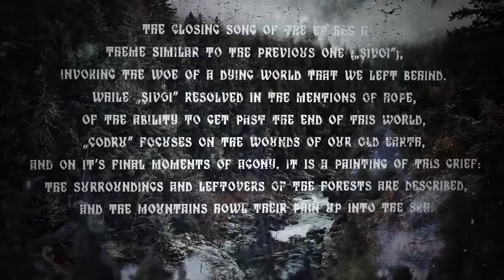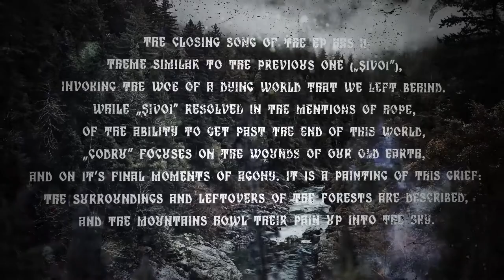E-an-na - Codru (Lyrics video)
The closing song of the EP has a theme similar to the previous one („Şivoi”), invoking the woe of a dying world that we left behind. While „Şivoi” resolved in the mentions of hope, of the ability to get past the end of this world, „Codru” focuses on the wounds of our old earth, and on it’s final moments of agony. It is a painting of this grief: the surroundings and leftovers of the forests are described, and the mountains howl their pain up into the sky. This is the fifth and final song of our debut EP, „Jiana”. Produced by Andrei Oltean & Ovidiu "Cio" Ban Mixed and Mastered by Bornuz Vlad @ Blana Recording Studio Facebook Purchase the song on Bandcamp Available on google play : goo.gl/vcNakt Lyrics: Codru Şuier aspru, prin ce văi te petreci, subt crengile moi? Peste rădăcini şi spini, pe cărări cu mărăcini, Prin ciulini ascunzi lighioane născătoare de ghinioane, Poartă boli în al tău pântec, împleteşte-n lunci un bocet. Frunzele cad şi zările se varsă, Apa e neagră, piscu-i scobit. Ce deznădejde sădit-a omu’ ’n pântecul lumii – cânt adormit. Eu rag cu inima-nflorită la mugetul de jale, descumpănit, în pripă, născut de-un glas din vale. Rămâi să pieri! Rămâi să simţi! Azi, dezmierdat de soartă, de veacuri, văzu-ţi, îmbrăcat cu spini, cărarea-arată-ţi. Unde calea şerpuieşte, Uite! Încalecă zarea. Pasul meu uşor îl ţese... Uite, văpăi Peste cer se-ntind. S-a-mplinit Ceasul. Uite, văpăi Peste cer se-ntind. S-a-mplinit Ursita. Unde calea şerpuieşte, Uite! Încalecă zarea. Pasul meu uşor se pierde... Codru, ridică-ţi ascuţitul pinten, crestele albe, suflul pierit! Urlă-ţi durerea către înalturi Spre a-ţi renaşte duhul cernit! Drums recorded @ Mentor Rock, Râmnicu Vâlcea, resampled @ Blana Recording Studio, Cluj Napoca. Guitars recroded @ Sinners Studio, Sibiu. Traditional, acoustic instruments & bass recorded @ Tel’aran’rhiod Studio, Sibiu. Violin recorded @ Getic Art Studio, Iaşi. Vocals recorded @ Blana Recording Studio, Cluj Napoca. Mixed and mastered by Bornuz Vlad @ Blana Studio, Cluj Napoca. Special thanks to all the people that came in Cluj-Napoca for the guest vocals recording session! Artwork and logo by Kogaion Art. Video by Erich Lukas. Released through Art of Night Productions.